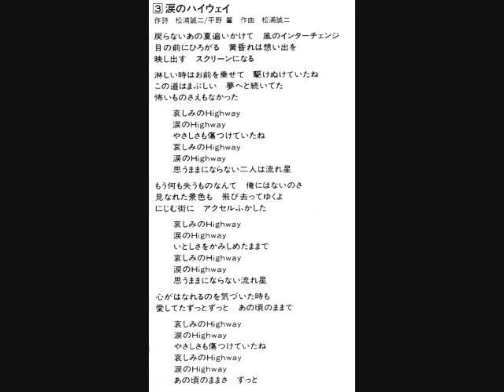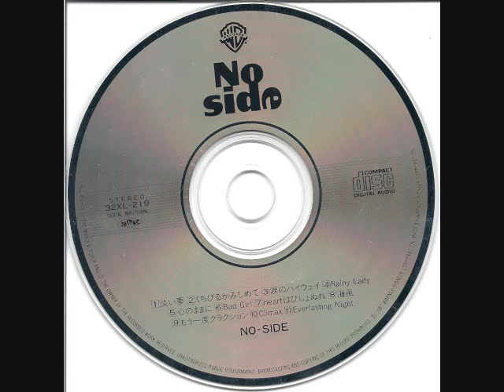No-side／涙のハイウェイ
1987年　No-sideの涙のハイウェイお楽しみください。
それにしても、ボーカルの松浦さんの声いいでしょ。